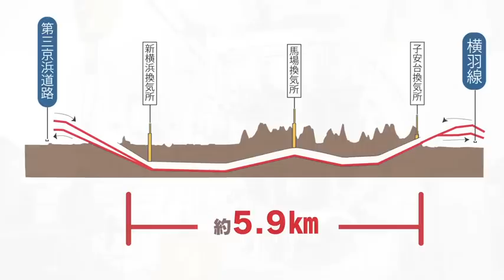５分でわかる横浜環状北線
横浜環状北線の事業計画・整備効果・工事進捗状況を分かりやすく解説します！
きたせんホームページ